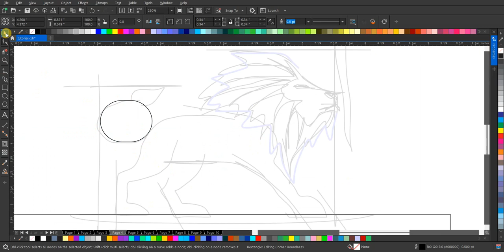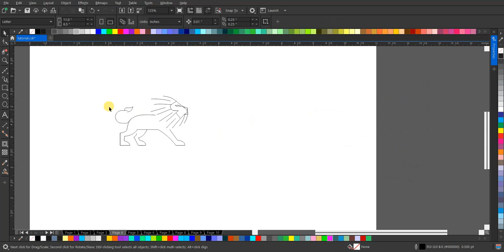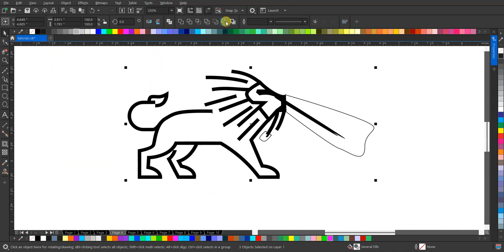Tutorial Desain Logo Lineart Lion yang Memukau! 🦁✨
Halo semua! Selamat datang kembali di channel kami! Pada video kali ini, kami akan membahas tutorial lengkap tentang bagaimana cara mendesain logo lineart dengan tema singa yang keren dan memukau. Tontonlah video ini sampai akhir untuk mendapatkan tips dan trik yang berguna dalam membuat desain logo yang menarik perhatian.

Kami akan memandu Anda melalui setiap langkah dengan detail, mulai dari konsep awal hingga tahap akhir, sehingga Anda dapat membuat logo lineart singa yang sesuai dengan preferensi dan kebutuhan Anda.